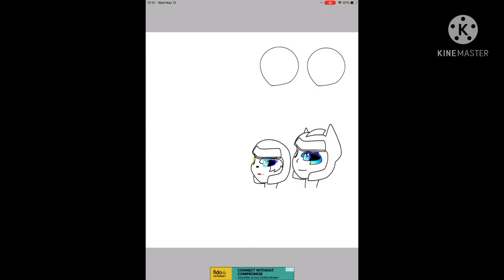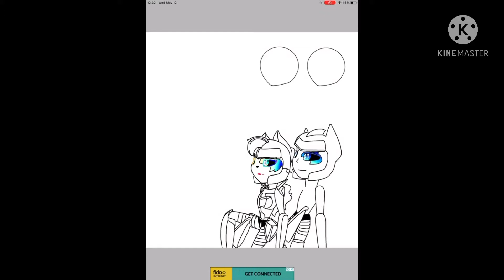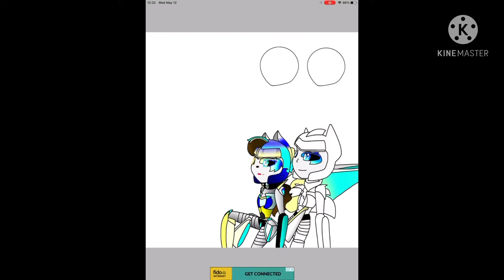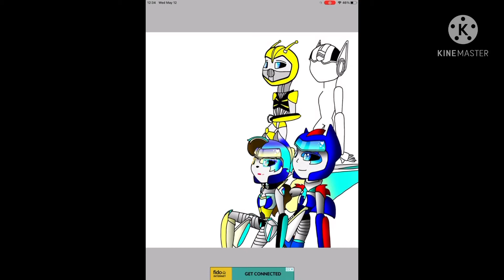Relaxing speedpaint with some tik tok songs ft.Optimus prime,bumblebee,jero217 and me ✨✨❤️❤️😇☺️🌌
Song : osocitynation pop mix 2020 the best pop 2020:beats